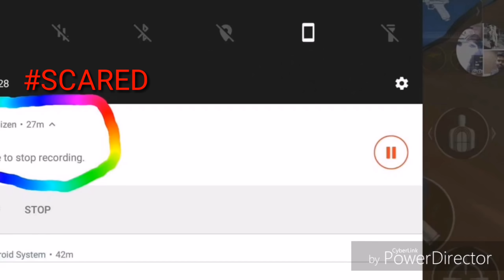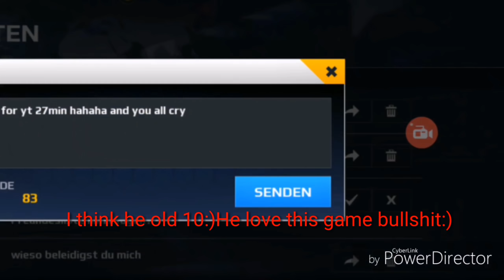SB🆚 NEW GEN MUSA CRY TİME? İyi Bayramlar;) [PART 4]DİSLİKE=MUSA BOT LOL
I DONT CARE NEW GEN

I Only touch Guys I'm king this class I dont care joistic member:)

♛NO JOİSTİC&NO PARAGON&NO SNİPER&NO JSON♕

Welcome to Sparta Gaming Channel..

Official Squad BRAVEHEART™ SQUAD

Some inspired channels to MC5 :
بعض القنوات المهتمة بالـ MC5 :

Do not forget to sign up to receive all that is new